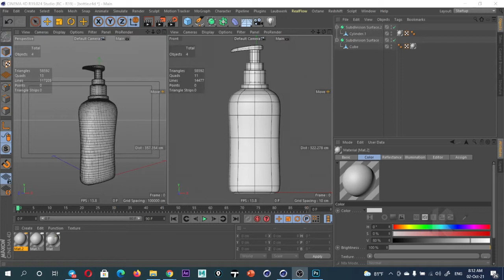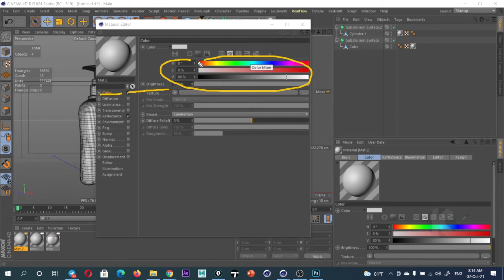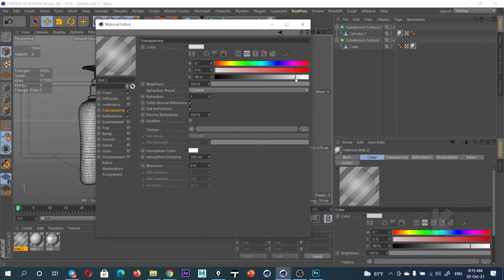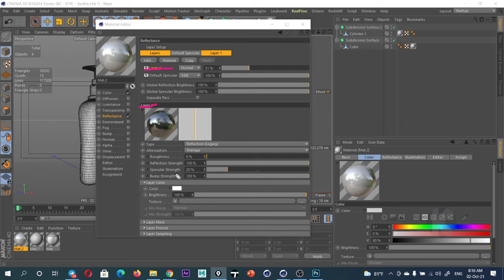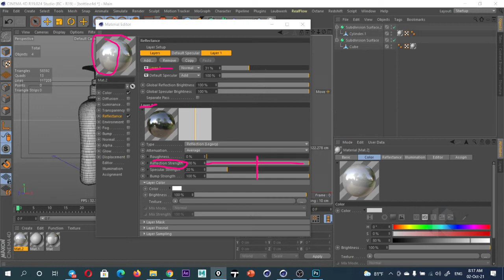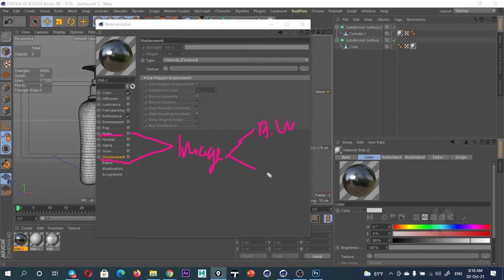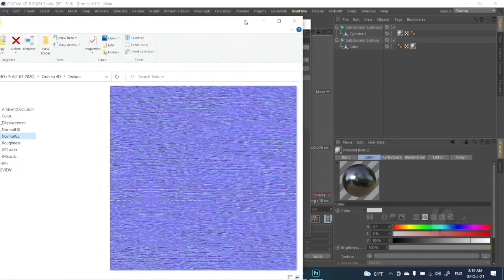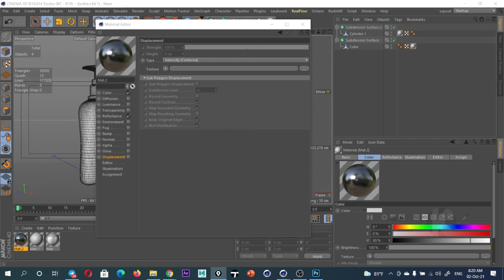Week 8_Day 1_Cinema 4d Tutorial _Part 57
👉👉👉 All Command in Video  :
                1-  Object
                2-  Spline
                3-  Make Editable
                4-  Generators
                5- ​​ Deformer
                6-​  Modeling ( logo , 3d text animation  --)

all Video Tutorial in Channel I use Program :
        1- Adobe Master  Collection CC
        2- Cinema 4D
        3- Autodesk 3Ds Max
        4- Autodesk Maya
        5- AutoCAD
        6- Lumion
        7- SketchUp
        8- Cartoon Animator
        9. Blender ...